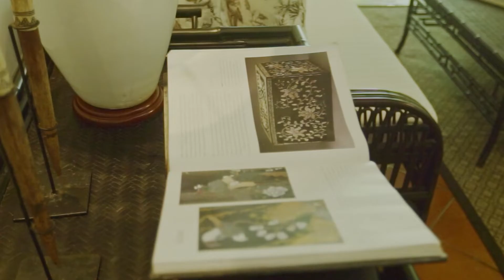Unique Colonial-style 3 Bedroom Villa in the Heart of Seminyak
Price: 385.000 USD / 5,493,000,000 IDR

This unique property is located in a quiet side-street of Seminyak beach side, in close proximity to fancy boutiques, restaurants, night-life and the beach (1,4km)

Designed in colonial style, the villa was built on 400 square meters of land, and offers a modern setting with a retro-charme for those who enjoy simple luxuries in a homey atmosphere.

The Villa features 300m2 of living space on 2 floors consisting of 3 spacious bedrooms with walk-in closets and private en-suite bathrooms, and an open living and dining area with a separate fully equipped western kitchen. All rooms overlook the landscaped, tropical gardens, a 10m long swimming pool with a terrace space with a gazebo & loungers.  Easy road access with a garage for 1 car & bikes to park.

A comfortable inner-city home in a highly demanded area.

FEATURES:
Land title: Leasehold, 21 years
Land size: 4 are / 400m2
Living space: 300m2
Building permit: IMB Rumah Tinggal (residential)
Year build: 2018
Building Style: Colonial
Floors: 2
Views: Courtyard / garden/ pool
Furnishings: Fully furnished

Bedrooms: 3
Bathrooms: 3 (en-suites)
Open living & dining Room
Kitchen: separate, western kitchen
Pool: 10m x 4m (chlorinated)
Terrace with sun loungers
Garden: tropical garden
Parking: Garage for 1 car & bikes
Road access: public

Water: well
AC: split air-conditioning
Electricity: 13 KW